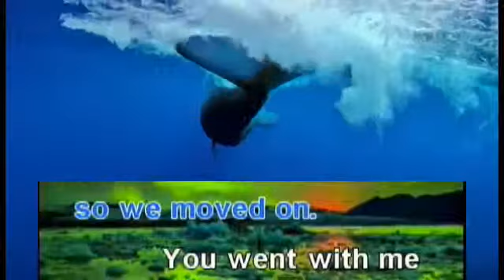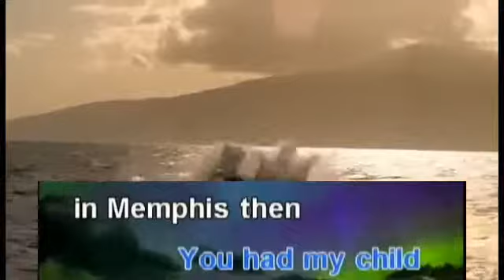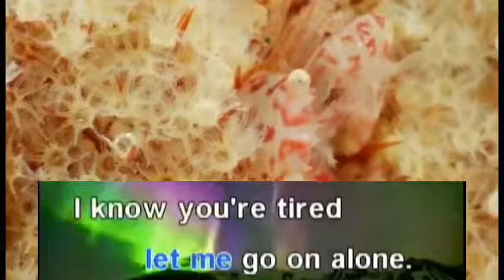My Elusive Dreams | Tom Jones | EN Karaoke | Primera Reload: Smart Karaoke System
*Song Information*
Song No.: 3218
Song Title: My Elusive Dreams
Popularized by: Tom Jones
Language: English
Update Released: Built-in
Player used: Smart K+
Score: N/A
BGV: Nature

Please use Platinum numbers only!

This song is used for educational and entertainment use only.

You can now request your favorite songs with Primera Reload Smart Karaoke System! The song you are looking for can be found here!

All you have to do is to request your favorite song by sending a song info with the following format (only 1-2 requests only):

Song No.:
Song Title:
Popularized by:
Language:
Update Released:
Player used:
Score:
BGV:
Key:
Tempo:
Melody:
Vocals (optional):

Decide which player you want:
- Primera Reload Smart K+
- Primera Reload Concerto (still usable)
- Primera Reload PR7000WTK+
- Primera Reload Smart SD
- Primera Reload Shroomite
- Primera Reload MK-3600
- Primera Reload Broppy PR-3600

You can add scoring function like 0-100 or no score.

You can choose any background for karaoke

- Nature BGV (Platinum View BGV)
- Abstract BGV (animal or color BGV)
- Cartoon BGV (Trolls: The Beat Goes On! or MLP BGV)
- Event BGV
- 3D BGV
- MTV BGV
- Sports BGV
- Kdrama BGV
- Customize BGV

I only accept requests quarterly.